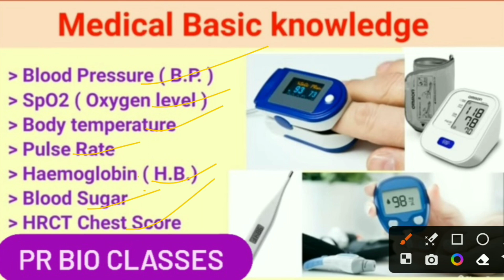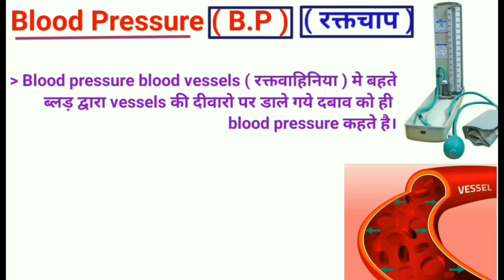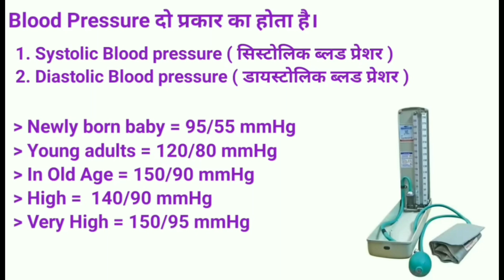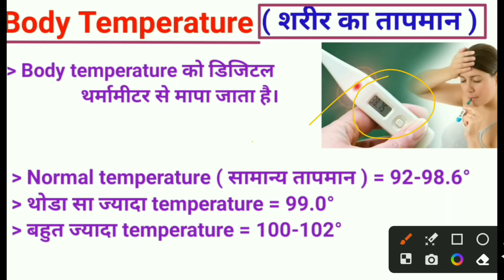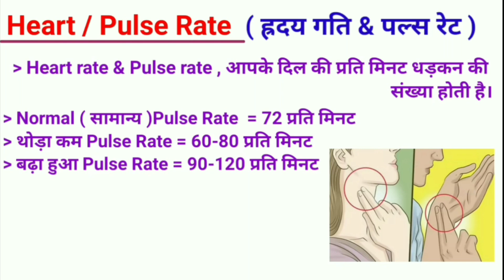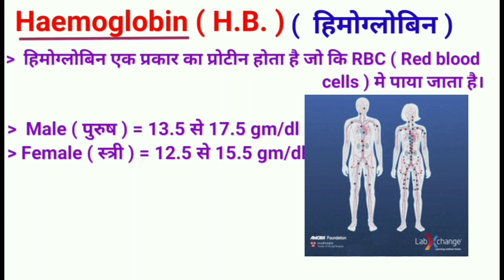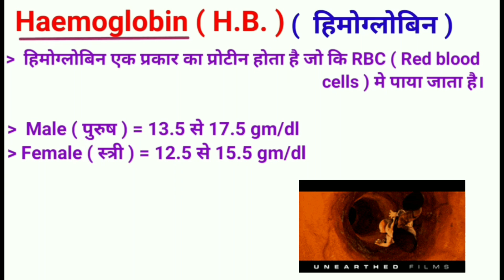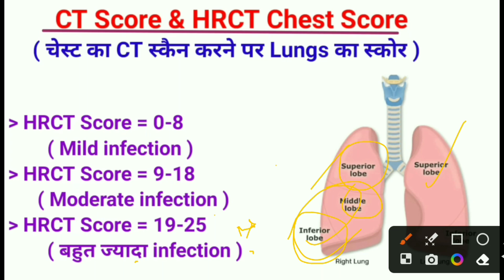medical basic knowledge / blood pressure # oxygen # body temperature 🌡 # in hindi and English.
# medical  knowledge  #
hemoglobin #